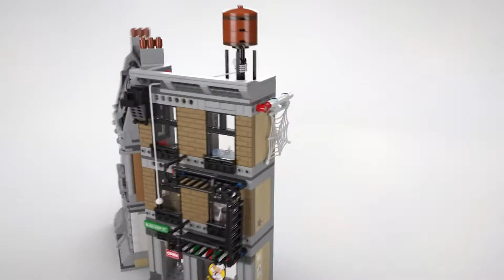LEGO 76108: SANCTUM SANCTORUM DUEL | Product Animatie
Organiseer een LEGO® Marvel Super Heroes 76108 Sanctum Sanctorum duel tussen Iron Spider-Man, Iron Man en Doctor Strange en de superschurken. Deze actievolle set omvat een opvouwbaar gebouw met drie verdiepingen in New York City met het Sanctum Sanctorum van Doctor Strange met een functie om een stuk van de muur weg te blazen en een verborgen Infinity Stone element. Daarnaast is er nog een pizzeria en het appartement van Peter Parker, beide met een functie om de ramen te doen exploderen. Op het dak vind je een functie om een minifiguur weg te slingeren en een watertoren met minifiguurtakelfunctie voor Iron Spider-Man. Deze superheldenset omvat ook een straathoekgedeelte dat losgemaakt kan worden, vier minifiguren en een grote figuur met wapens en twintig Power Burst elementen.